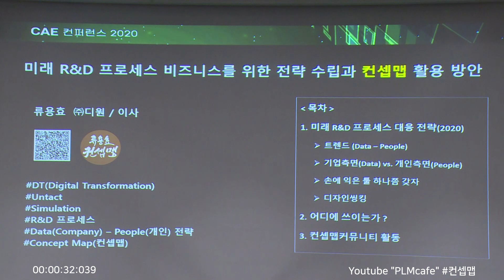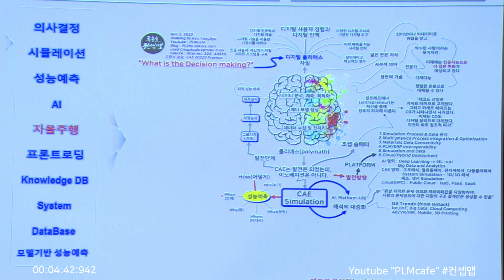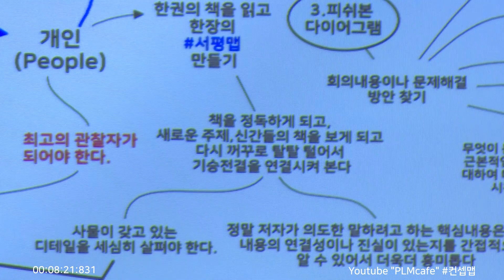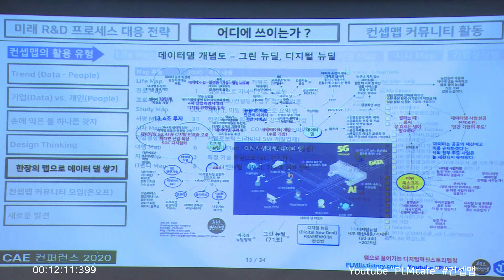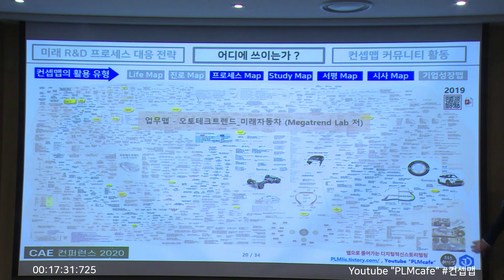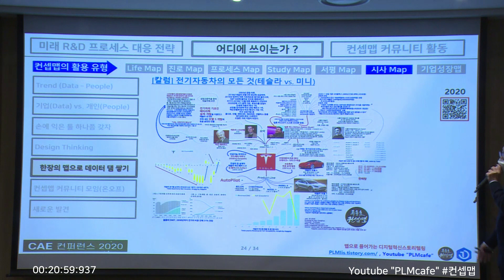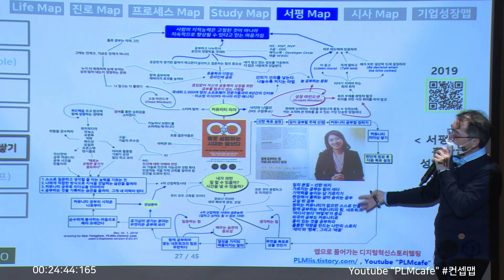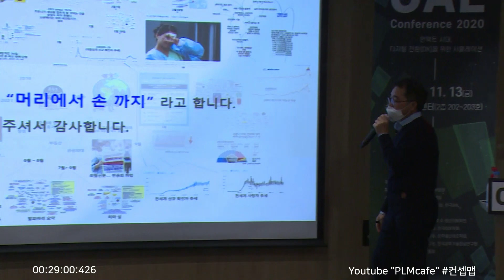CAE컨퍼런스2020 - 미래 R&D 프로세스 비즈니스를 위한 전략 수립과 컨셉맵 활용 방안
발표내용 : 업무프로세스의 살아있는 무기가 되는 컨셉맵 활용하여,  관점리씽킹을 통하여  언택트 시대, 디지털 전환(DX), 시뮬레이션 등을 포함한 미래 R&D 프로세스 비즈니스 전략 수립과 컨셉맵 활용 방안 제시.
저서 ‘PLM지식 공저 (조형식/류용효)
유튜브’PLMcafe’
블로그 PLMIs.tistory.com
페이스북 컨셉맵커뮤니티그룹 리더